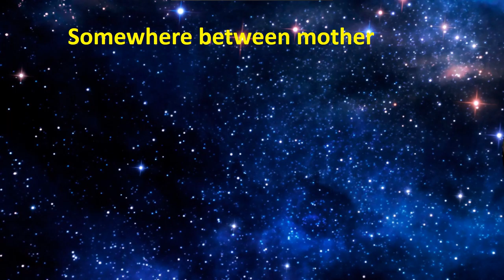A Constitution for the Age of AI 2/9 - Intro movie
This video is part of the unveiling ceremony of the Munich constitution of Užupis on 18 December 2018.
Munich is supposed to be the center of the second wave of digitization. Digitial technologies like artificial intelligence will increasingly affect the course of our lives - hopefully for the good. The systematic integration of arts into the process of technology development is supposed to back this up. Arts can make technology more inspired and more human-centered.

The Kreativquartier München is the place whare the arts and the tech world collide - the perfect breeding ground for unthinkable innovations. The Embassy of the Republic of Užupis to Munich helps to catalyze this by building bridges between arts and tech.

We were delighted to welcom the Užupian Minister of Foreign Affairs (MFA) Thomas Chepaitis and the Minister Without Portfolio Vitas Maciulis. The MFA formally unveiled the constution of the Republic of Užupis at the Import Export, the lively center of the Kreativquartier.

The constitution of Užupis is maybe the most affectionate and caring constitution ever written. And this Munich version of the constitution will also be the world's first constitution ever to mention artificial intelligence - in a way far ahead of the times.

Greetings were delivered by representatives of:
- City of Munich: Anton Biebl
- Arts: Christian Schnurer
- Artificial Intelligence: Alex Waldmann
- Science Fiction: Ronit Wolf
- Republic of Užupis: Thomas Chepaitis & Vitas Maciulis

The formal part was followed by a party with the Romanian street musicians "Vlaška".

- I think everybod should like everybody